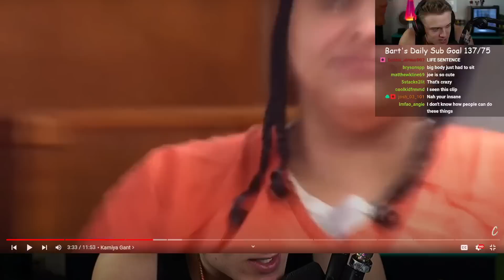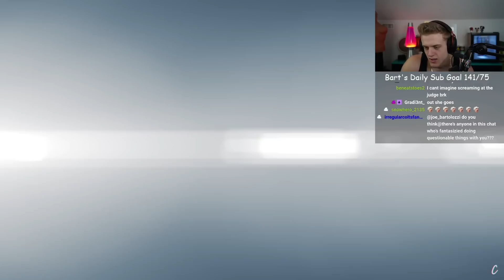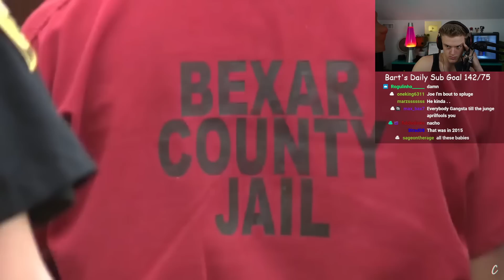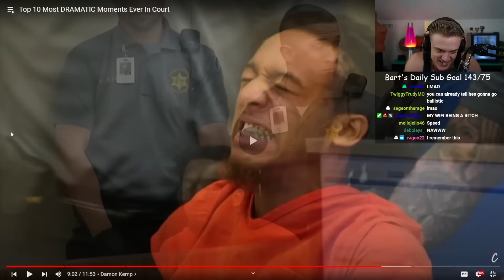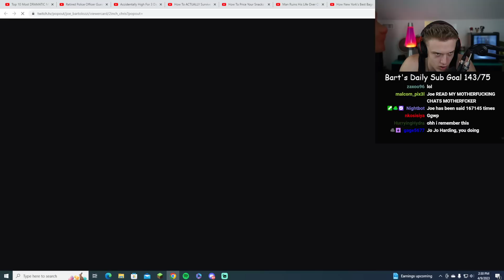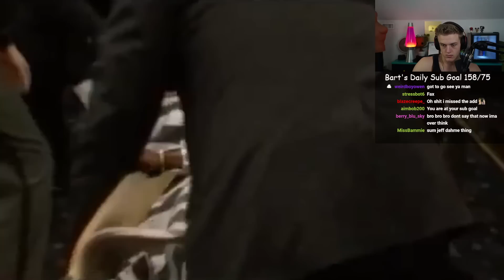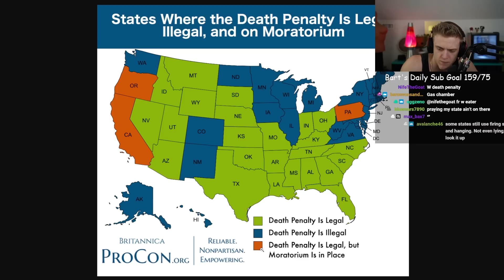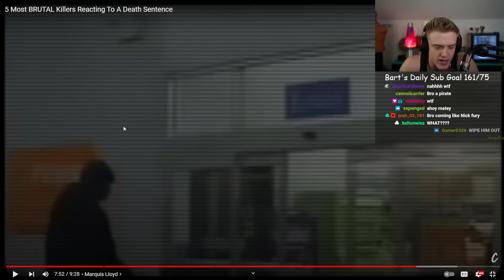Joe Bartolozzi Reacts To The Top 10 Most DRAMATIC Moments Ever In Court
Joe Bartolozzi Twitch: joe_bartolozzi
Joe Bartolozzi Official Channel: @JoeBartolozzi